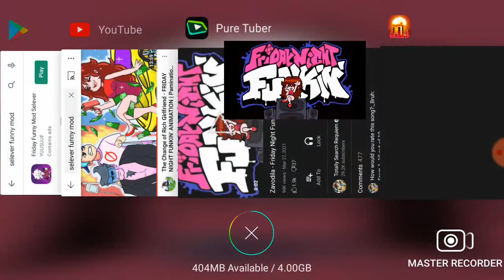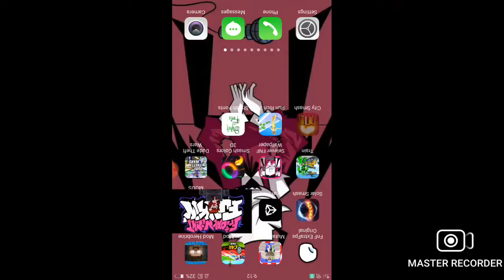Zavodila distroy the city